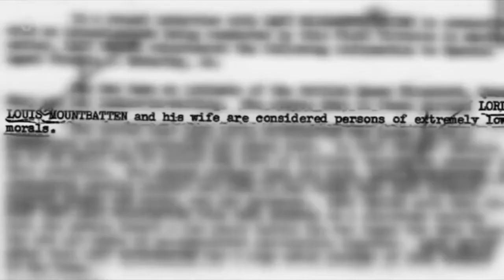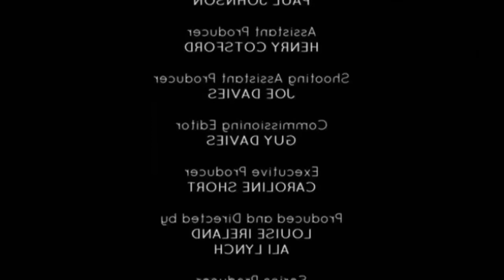The Horrendous Tradegy - The Mountbattens A Scandalous Marriage - British Royal Documentary